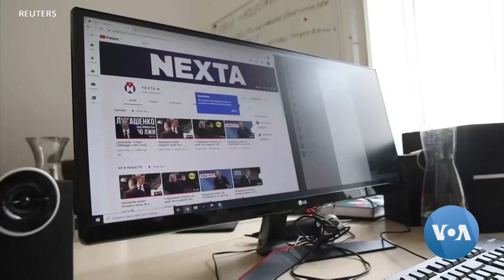Detained Opposition Journalist Raman Pratasevich Appears in Video in Belarus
The opposition in Belarus says it is clear Raman Pratasevich, the journalist arrested Sunday after his flight was forced to land in Minsk, has been beaten in detention and apparently was forced to make a video confession